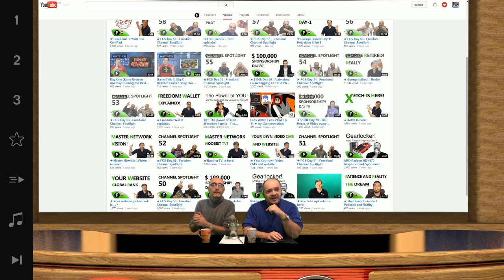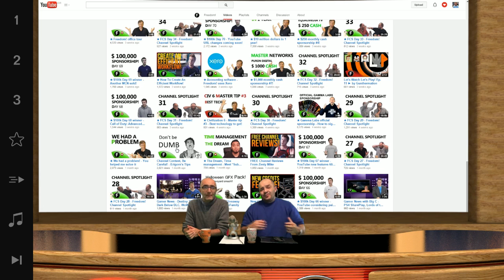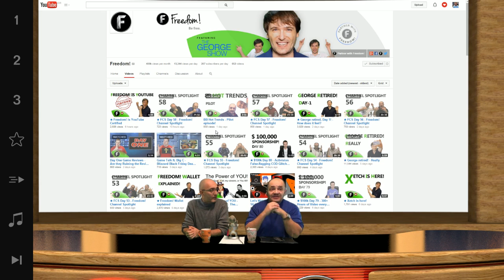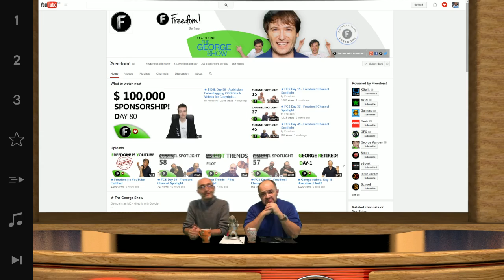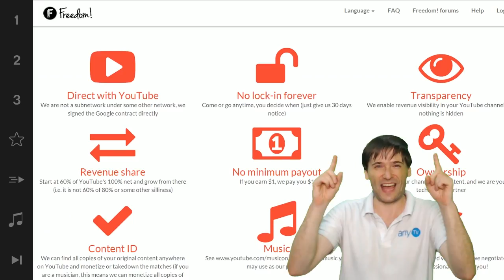★ Happy birthday Freedom! - by the BB brothers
Happy Birthday Freedom Family and thank you from the BB Brothers!

▼ Freedom!

▼ Network

▼ XSplit V2

▼ Music